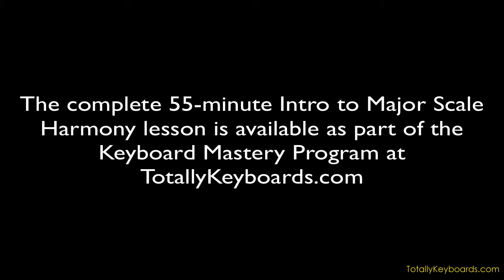Intro To Major Scale Harmony - Piano Lesson Preview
In this lesson you'll learn to build triads and 7th chords up a C Major scale. You'll also start to explore how some of the Major Scale chords are related via common tones. For each degree of the scale, you'll link the chord based on that scale degree to two other chords, and then you'll link the two related chords directly to each other.

Join for free and get access to:
-Forum
-Recommend A  Lesson
-Live Shows
-On Site Lesson Previews
and more...